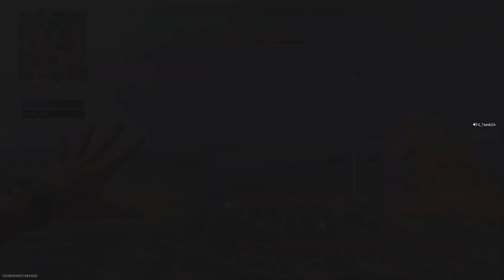Call of Duty_20231125121739